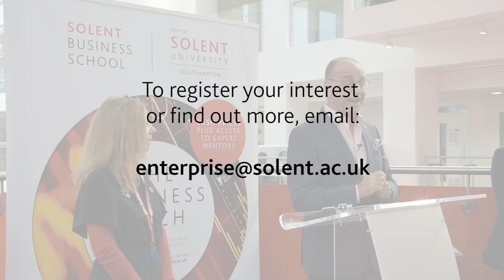The Business Pitch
On Thursday 11 November, our Chancellor Theo Paphitis launched 'The Business Pitch'.

The competition will be a business pitch, with a £10,000 prize fund, to kickstart or accelerate their business. The competition is open to all Solent University students and alumni who graduated in 2015 or later.